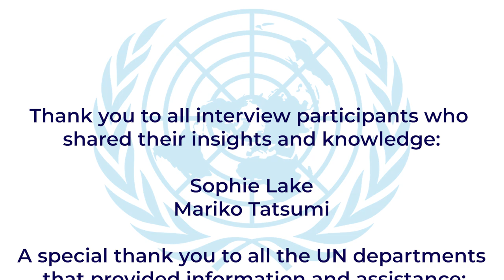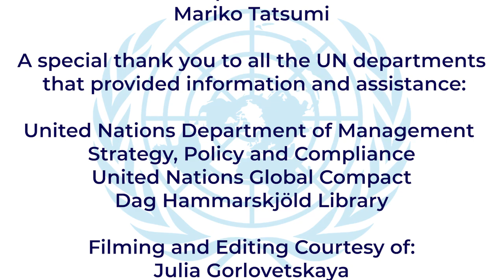Work4UN: UN Interns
United Nations Academic Impact (UNAI) conducted a series of interviews with United Nations staff members to provide additional information on working for the UN, and to allow staff members the opportunity to share their professional and personal insights into working for the Organization.

In this video, Sophie Lake and Mariko Tatsumi talk about their experience joining the United Nations as interns at United Nations Global Compact and in the UN Department of Management Strategy, Policy and Compliance respectively.

You can find out more about working for the UN and watch videos from the entire 6-part series